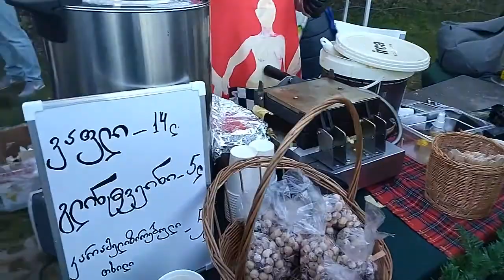فستیوال شکلات تفلیس گرجستان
georgia- tbilisi-Chocolate festival
butanical garden